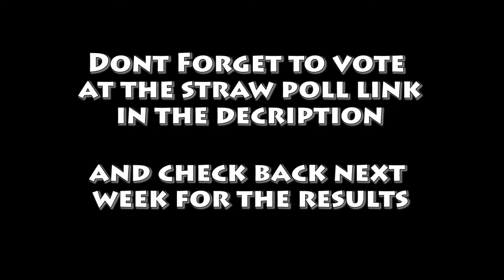Hill Roll Championships Season 1